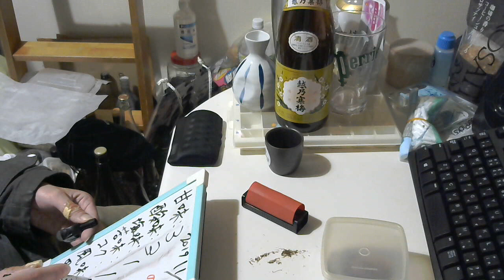酒好きな元新潟人の飲酒動画 part1671 越乃寒梅 白ラベル【日本酒・Sake】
酸味：３
塩味：１
苦味：１
コク：３
風味：３
買い度：３

Twitter⇒@yukkituikyasu